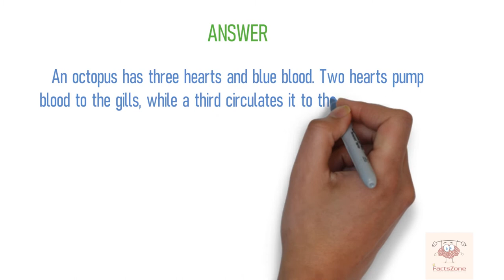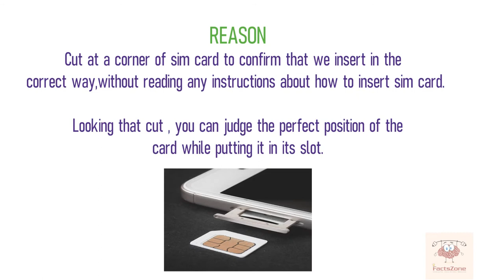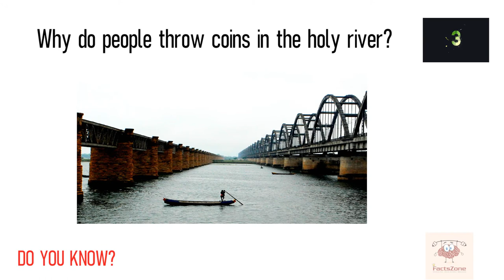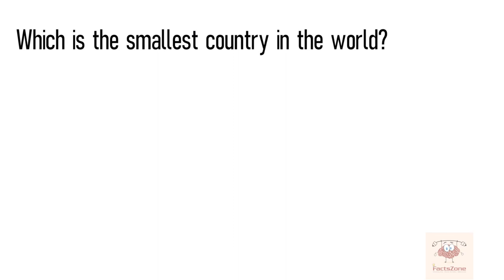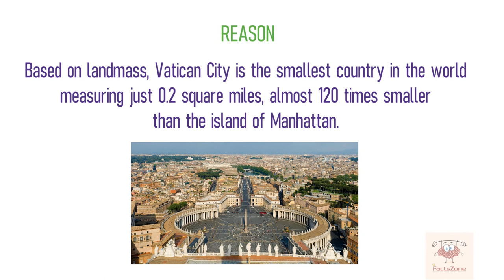Top Interesting And Unknown Facts || why people throw coins in rivers in india?